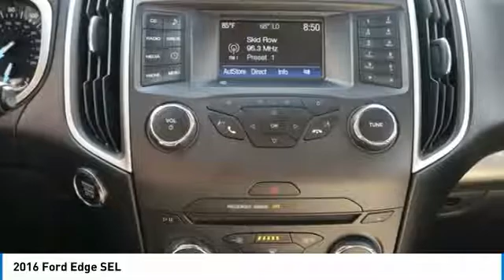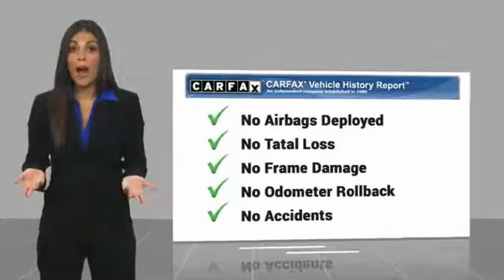2016 Ford Edge Las Vegas NV P1804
2016 Ford Edge SEL

6950 West Sahara Ave.

CARFAX One-Owner. Clean CARFAX. Blue 2016 Ford Edge SEL FWD 6-Speed Automatic EcoBoost 2.0L I4 GTDi DOHC Turbocharged VCT  Recent Arrival! 30/21 Highway/City MPG  Awards:     2016 KBB.com Brand Image Awards   Reviews:      Ride quality is smoother than many of its competitors; plenty of space for passengers and luggage; interior is well trimmed with high-quality materials; base engine delivers strong fuel economy; Sport model delivers a substantial performance upgrade; many available tech and luxury features. Source: Edmunds  Vehicle price and availability are subject to change without notice.